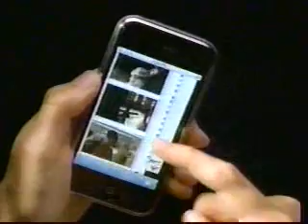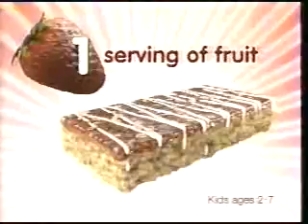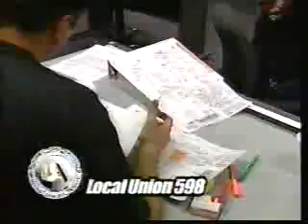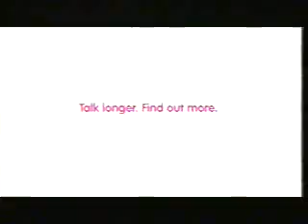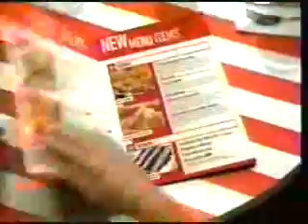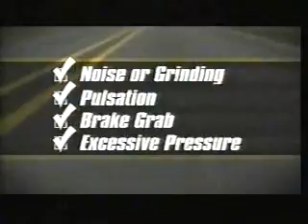KCWK-LP/CW commercials, 10/25/2007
Aired during another episode of Supernatural.

- AT&T/Apple iPhone
- JCPenney (Saturday Bonus Sale)
- Movie: P2
- Allstate Insurance (Safe Driving Bonus)
- US Air Force/DoSomethingAmazing.com
- Mr. Clean Multi-Surface Wipes
- Wal*Mart
- Life is Wild promo
- Reaper promo
- Chevy Malibu (Bank Robbery)
- Movie: Saw IV
- Trident Watermelon Twist
- Verizon Wireless (Samsung Juke)
- Target (Archer Farms)
- Febreze
- PediaSure NutriPals
- Friday Night SmackDown promo
- The Steve Wilkos Show promo
- KFC
- Gilbert Auto
- Local Union 598
- KCWK-9/27 ID
- Reaper promo
- McDonald's (Monopoly)
- Movie: Fred Claus
- Olay Eye Derma-Pod
- T-Mobile
- Hostel 2 on DVD/Blu-Ray
- Macy's (Martha Stewart and Usher)
- Aliens in America promo
- Movie: Beowulf
- Payless ShoeSource
- Gillette Fusion Power (Tiger Woods)
- Sprint (Dreams)
- TGI Friday's (3 Course for $12.99)
- Wal*Mart
- Charmin Ultra Strong
- Reaper promo (Happy Halloween)
- Les Schwab Tires
- Jack in the Box (Breakfast All Day)
- Gossip Girl promo
- KCWK-9/27 ID
- Febreze Noticeables (30 Days of Songs)
- Olive Garden
- Trident Watermelon Twist
- Honda Civic
- PediaSure NutriPals
- Target (Carrie Underwood - So Small)
- Supernatural promo